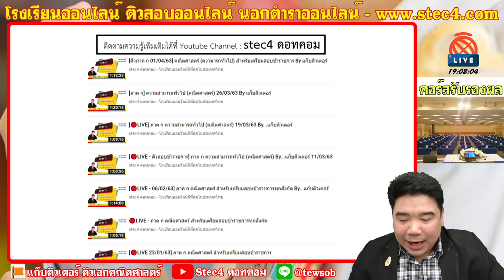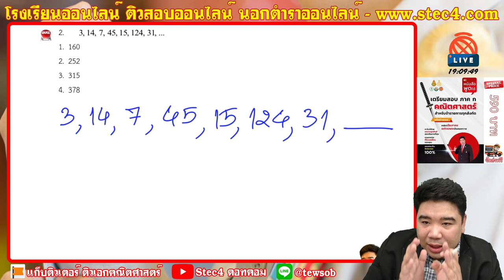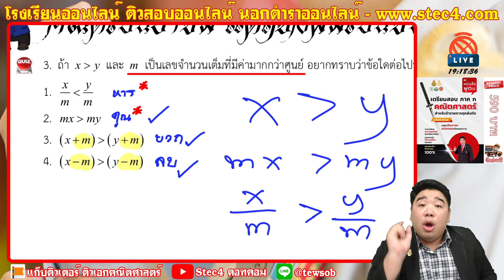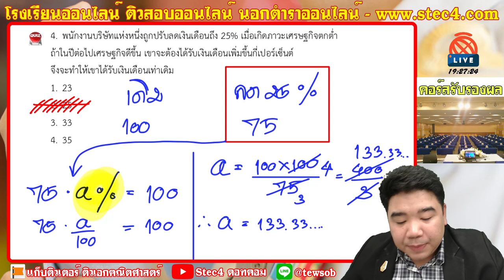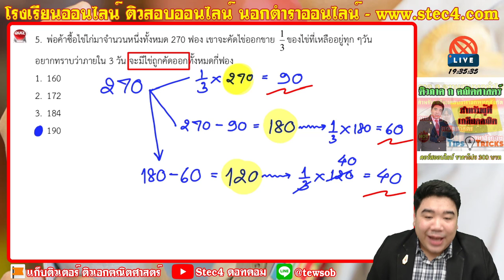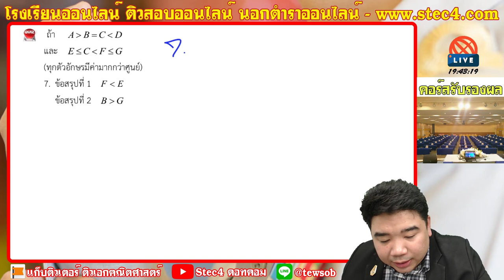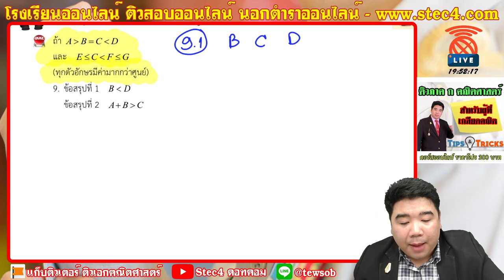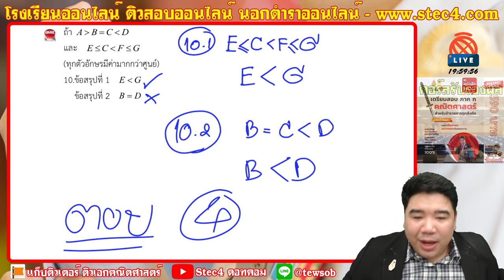[🔴ภาค ก คณิตศาสตร์ By แก็บติวเตอร์] - สำหรับเตรียมสอบข้าราชการทุกสังกัด 08/07/63